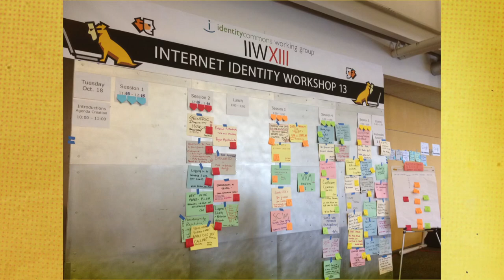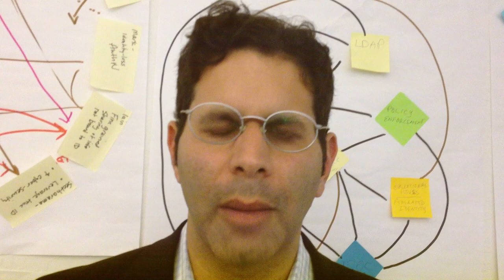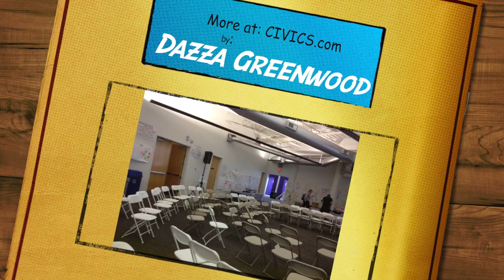Jeremy Grant at IIW 13 on NSTIC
These are clips of Jeremy Grant, head of the National Strategy for Trusted Identities in Cyberspace initiative, discussing the policy, it's implementation, the coming governance approach and various related topics at the Internet Identity Workshop in Mountainview, CA.

These clips were all shot using the iPhone 4s and edited on a Mac.  More information is available at CIVICS.com generally, and information on NSTIC can be found at and linked from NSTIC.us